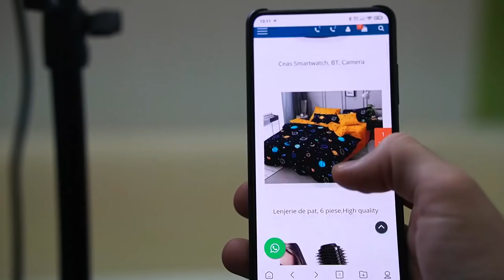Cand uiti de aniversarea voastra .